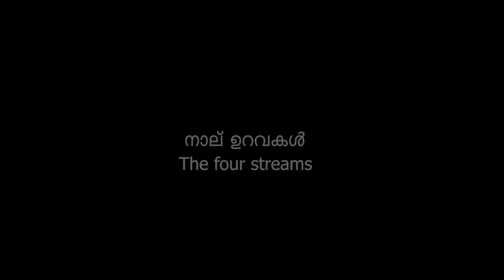Malayalam christian messages - The four streams - നാലുറവകൾ - Vimala Jacob - Vsquaretv